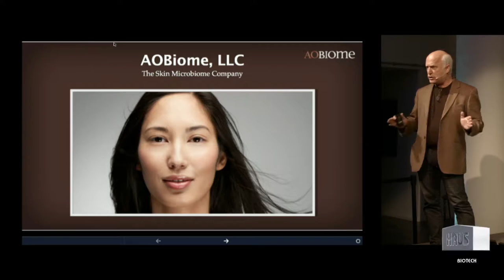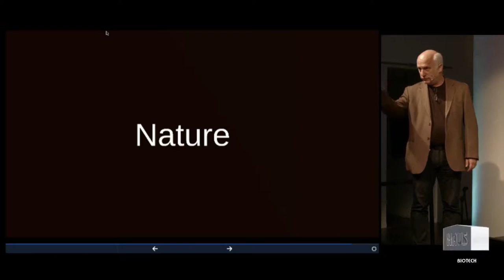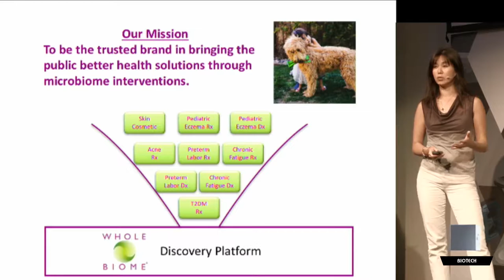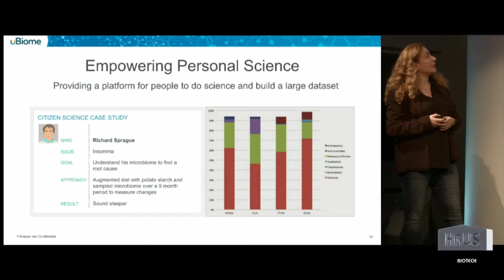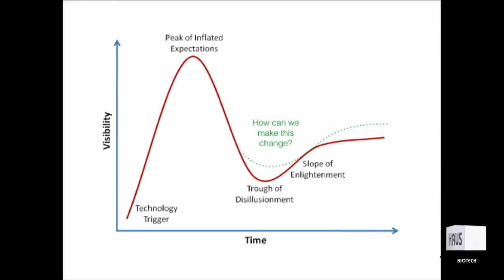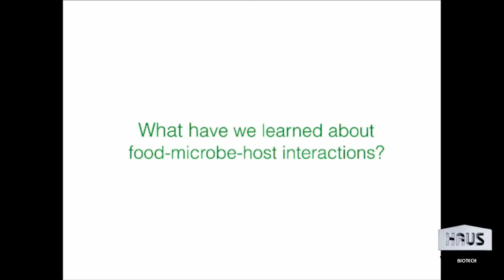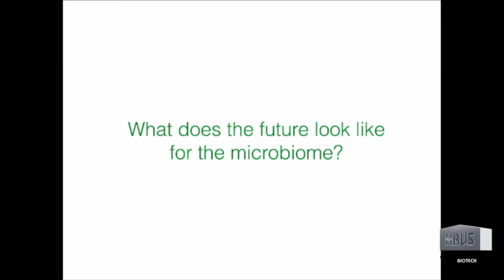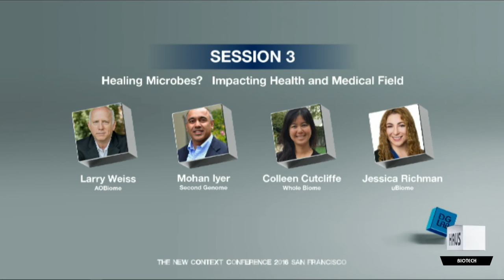Healing Microbes? Microbes in Skin, Gut, Metabolism, and Citizen Science at NCC 2016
Is bacteria human’s enemy? or Can we live together for better life? Do you know it is said that the human microbiome includes around 100 trillion bacterial cells? We want to consider together how to live better life with bacteria.

Speech: Larry Weiss (AOBiome): "Adventures in the skin microbiome: Restoring your health with Ammonia Oxidizing Bacteria"
Speech: Mohan Iyer (Second Genome): "Microbiome to Medicine"
Speech: Colleen Cutcliffe (Whole Biome): "Using your Microbes to Improve Metabolism"
Speech: Jessica Richman (uBiome)
Panel: Larry Weiss(Moderator)/Mohan Iyer/Colleen Cutcliffe/Jessica Richman

These remarks were part of NCC 2016: “Collaboration with Microbes” on Saturday November 5th, 9am-7pm at DG717, 717 Market Street, San Francisco, CA 94103.

This full-day event explored fermented food and drink, our microbial commons, how fermentation might heal our planet, and microbes that can heal our body. NCC stands for New Context Conference, a long-running series exploring the intersections of technology, creativity and business.